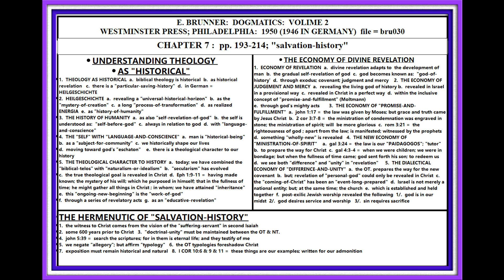BRUNNER: DOGMATICS; VOL 2; PP. 193-214; SALVATION-HISTORY; LESSON #030